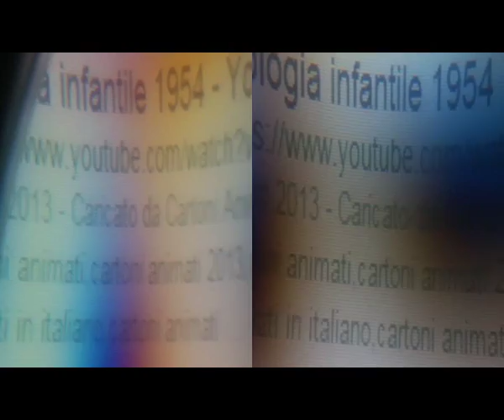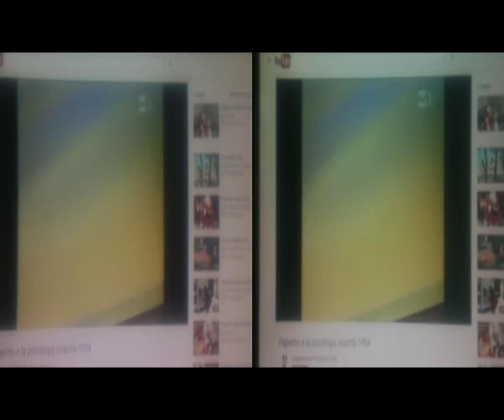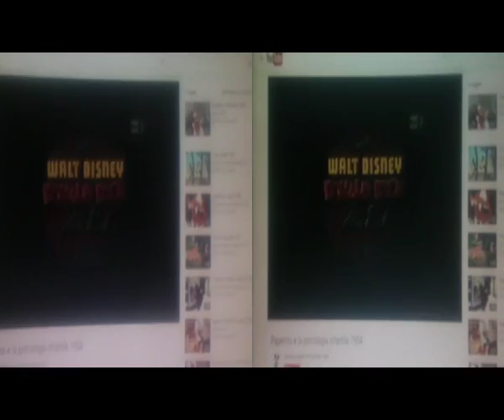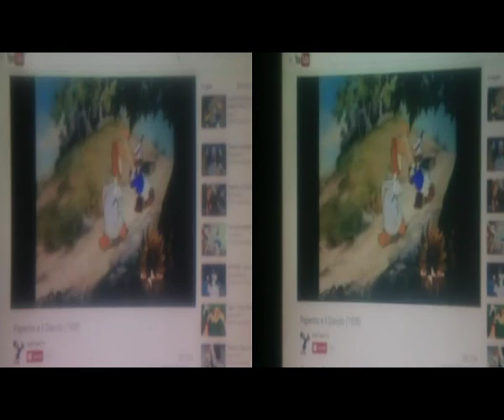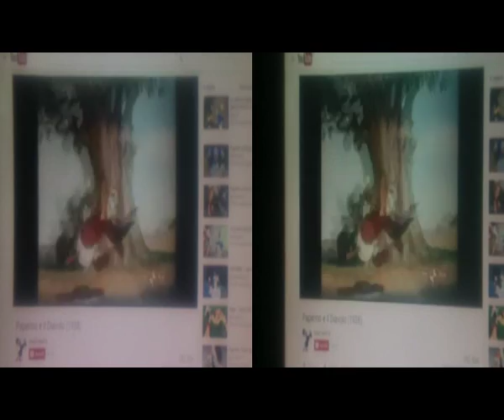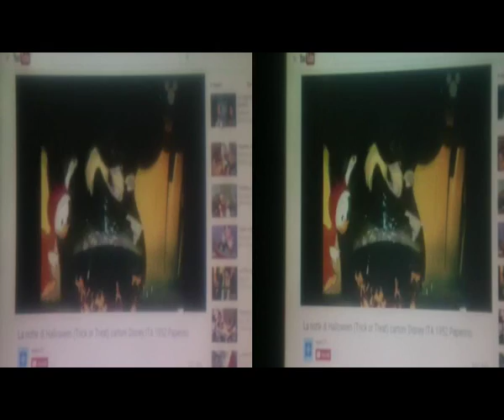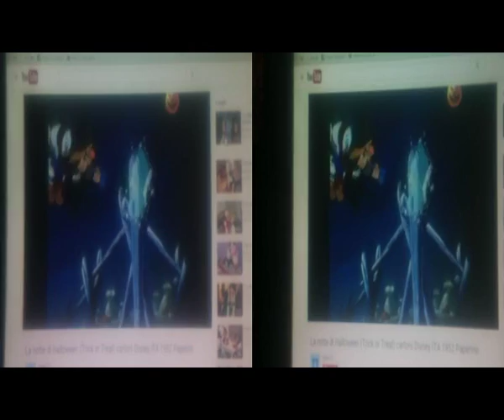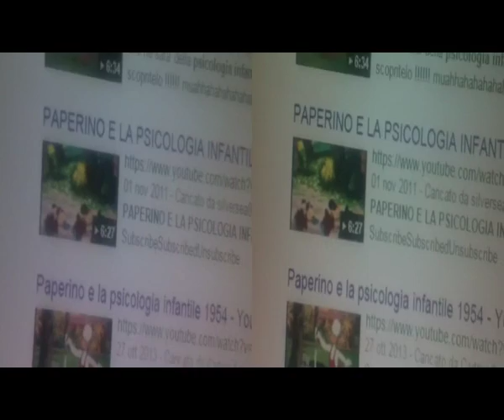TinyParatutoringAnaglyph thru BloggieSony&MAGIX [by Sergio Conegliano]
TinyParaTutoring Anaglyph° thru BloggieSony&MAGIX videodeluxe 17 Premium  [by Sergio  Conegliano] reff.